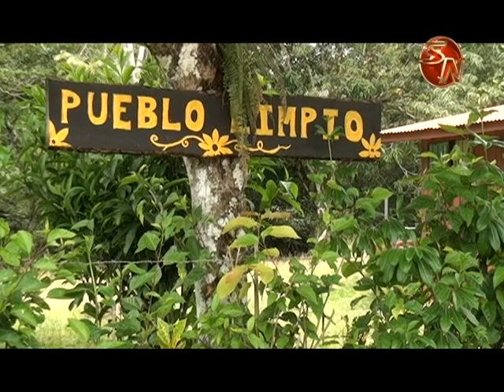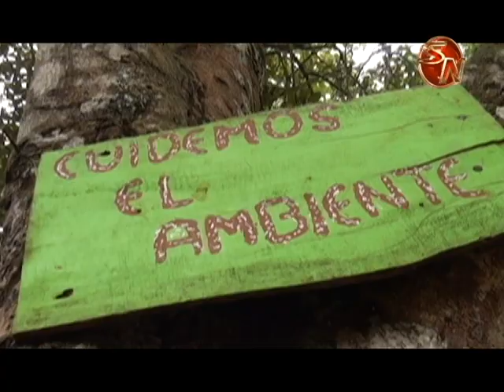INDER continúa con el Censo en los territorios indígenas